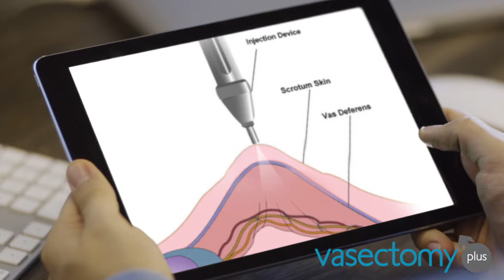No Needle No Scalpel Vasectomy from VasectomyPlus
Images of Madajet Injection Device and schematic diagram of same shown on tablet device: